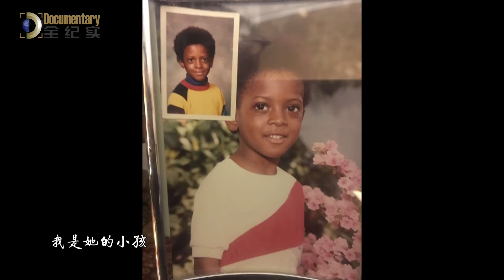Documentary on Jaleel-Hu El formally known as Hu John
Jaleel-Hu El was interviewed by Shanghai TV station to talk about his journey in China as a Moorish American National. He highlights the key important segments in his life that create a successful path for others to follow.

The audio and text is in Chinese